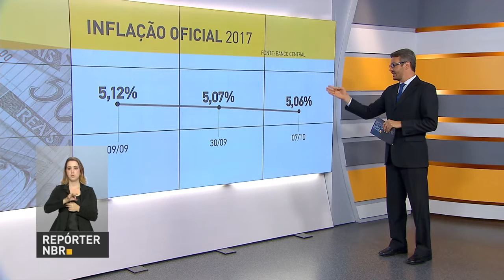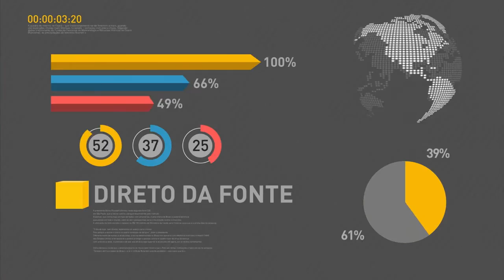Banco Central prevê inflação de 7,04% até o fim de 2016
NBR NOTÍCIAS 18h – 10.10.16: A estimativa para inflação segue em queda. Segundo o Boletim Focus, do Banco Central, o Brasil deve chegar ao fim de 2016 com a inflação em 7,04%. E mais: Para que a inflação continue a cair e a economia volte a crescer, o governo espera a aprovação da PEC 241 que limita os gastos públicos. Nesta segunda-feira (10), os parlamentares da Câmara dos Deputados iniciaram a discussão sobre a proposta.